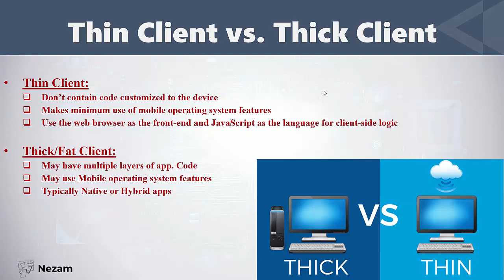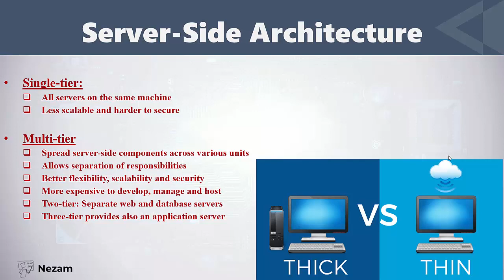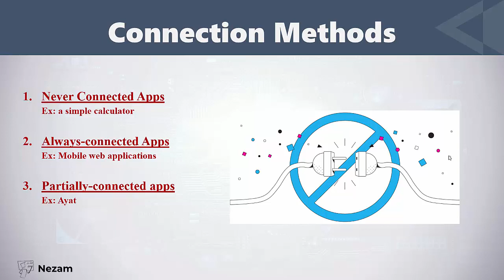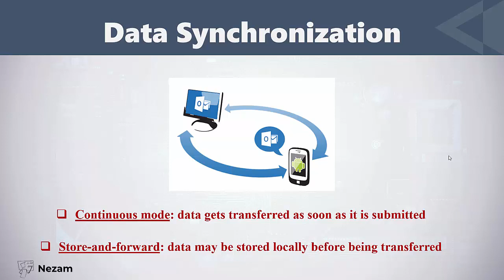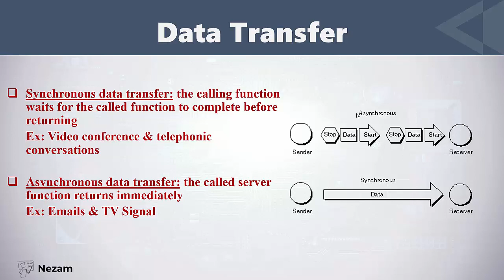Mobile App Architecture | ISTQB MAT